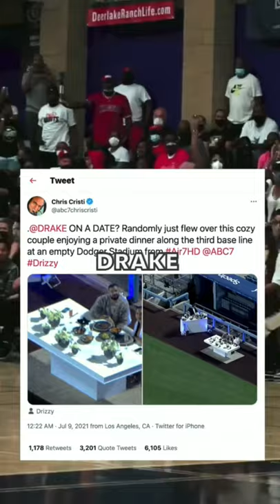Drake Rents Out Dodgers Stadium for Date with Amari Bailey’s Mom, Johanna Leia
Drake rented out the entire Dodger Stadium to take out Amari Baileys mom. Wow.